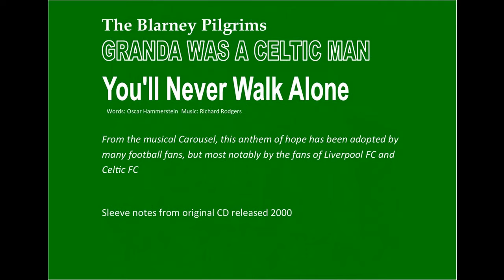You'll Never Walk Alone - The Blarney Pilgrims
'You'll Never Walk Alone' (Rodgers/Hammerstein) from the album 'Granda Was A Celtic Man' by the Blarney Pilgrims